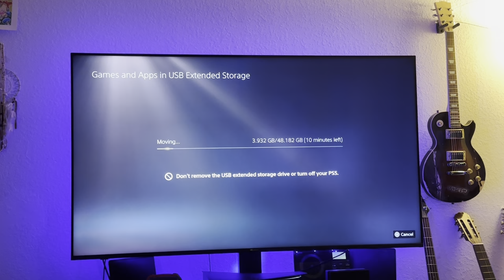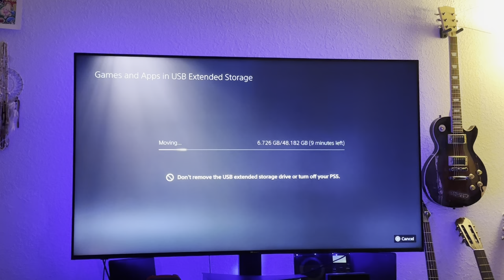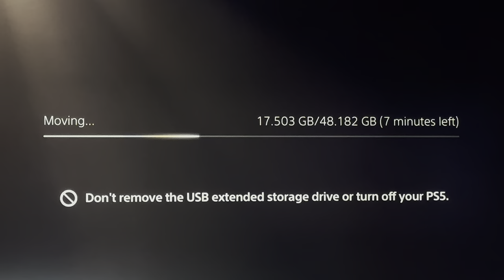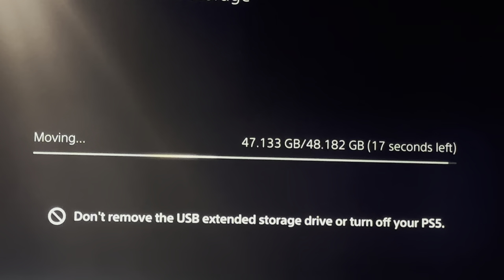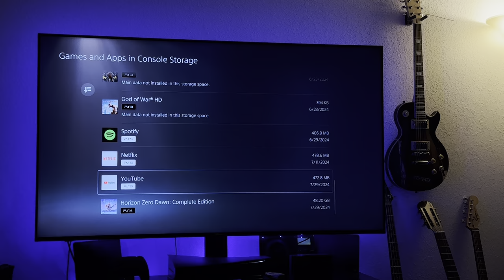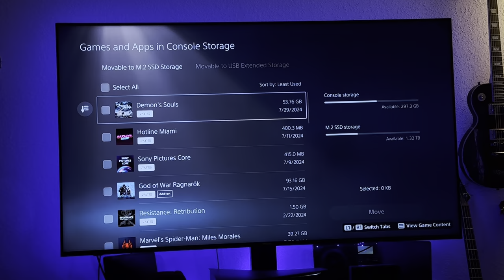HDD vs SSD speed on ps5